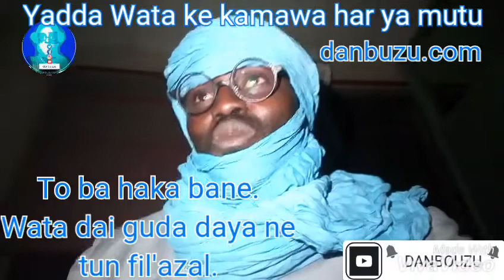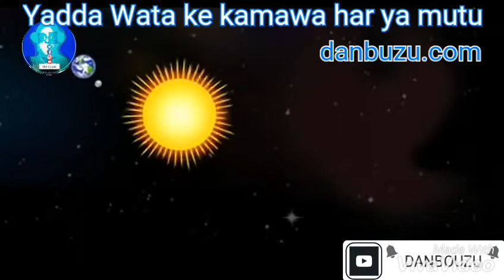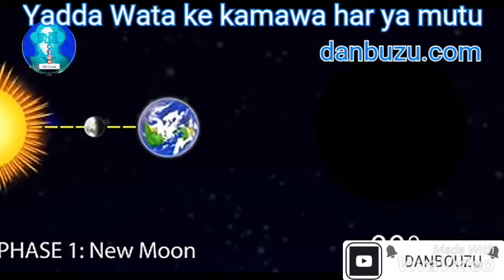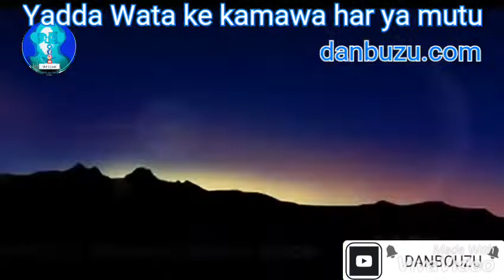Yadda Wata ke sassauyawa a Kimiyyance: Why Does the Moon Changes Shape? | Reaction and Translation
Part of the video came from MG: Why Does the Moon Changes Shape? As posted by Scott Hobbis.

 But it was translated for Hausa Speaking Geography students in West Africa and beyond.